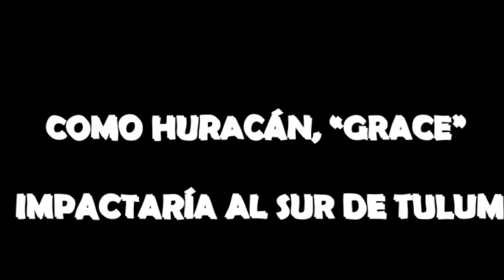COMO HURACÁN, “GRACE” IMPACTARÍA AL SUR DE TULUM